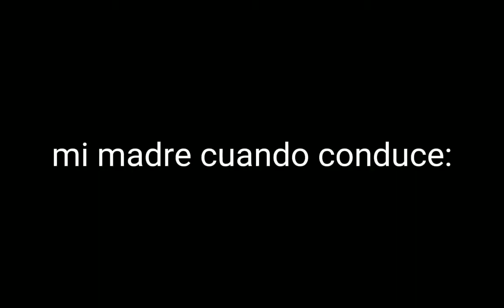Mi madre cuando conduzce vs yo